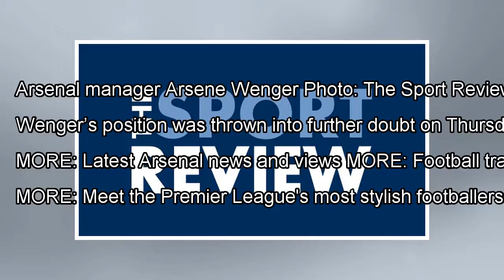Arsenal look 30 years in Germany as a replacement for Arsene Wenger-report By J.News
Arsenal manager Arsene Wenger Photo: The Sport Review The Daily Star, as quoted by the Daily Mail, is reporting that the...